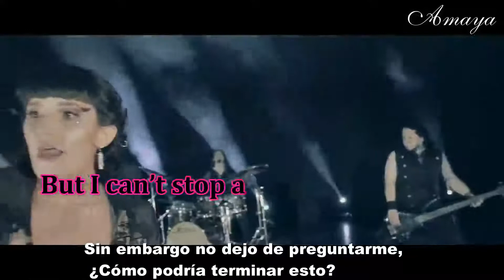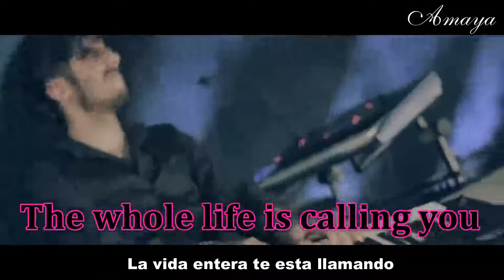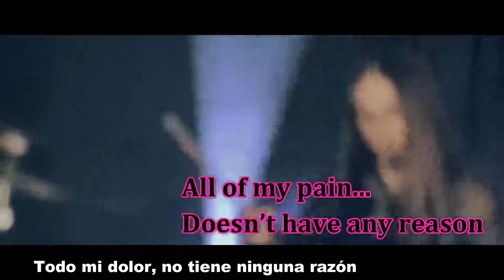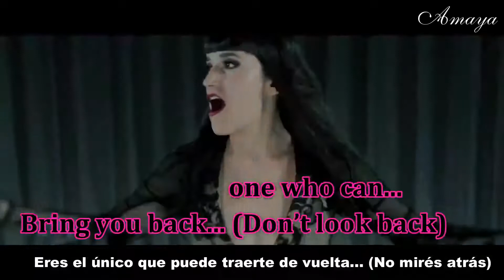ELESSÄR - Afraid (Lyrics on screen & Sub español - castellano) 2019 Official Video 🇦🇷 AmayaDarkness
💜 My Facebook Page / Mi página de Facebook 🤘 Amaya Darkness \m/

ELESSÄR banda argentina 🇦🇷 ... Symphonic Metal
Álbum: Kósmos (2019)
LETRA / LYRICS:
Our cheating mind
Seems to evade all the profund human questions...
But I can’t stop asking myself
How this could end
Where is that place where everything
becomes so clear?

Solo estoy
Dont let it go
The whole life is calling you
Tan lejos me encuentro
Y es verdad, you are the only one who can
Hear this call

All of my pain
Doesn’t have any reason
Now I just know it
And that voice comes back again...

Solo estoy
Bring you back

You can’t come back
But don’t forget
You are the only one who can